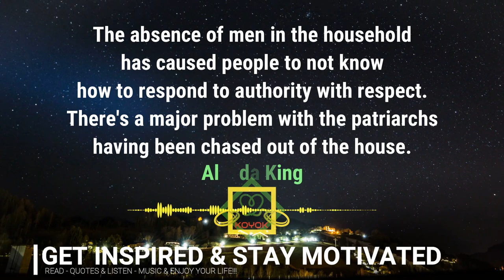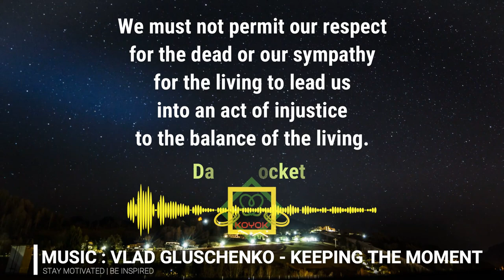RESPECT QUOTES (Part 14) | VLAD GLUSCHENKO - KEEPING THE MOMENT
Video Information :
Videographer: Pixabay
Video : Time Lapse Video Of Night Time
Video by Pixabay from Pexels